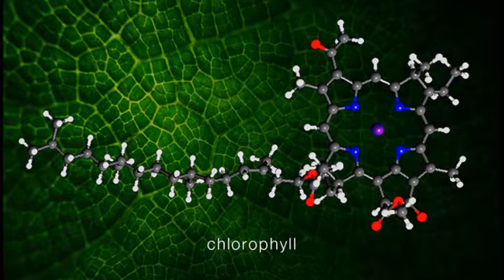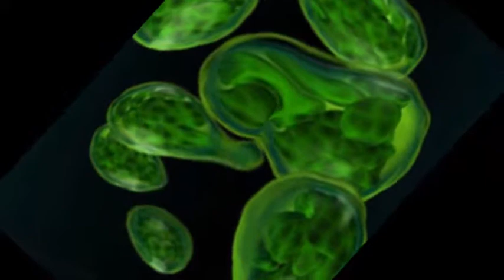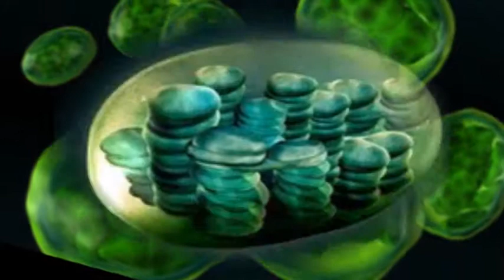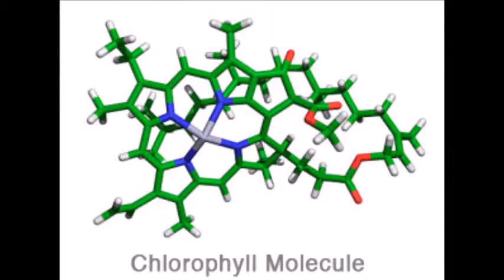Chlorophyll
This track was created in 1995 and is on my Synergy album